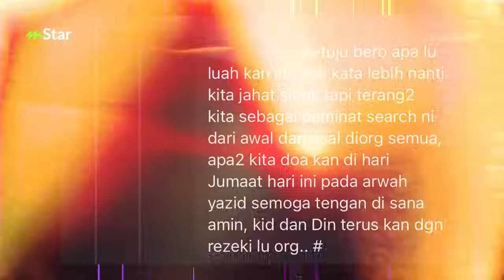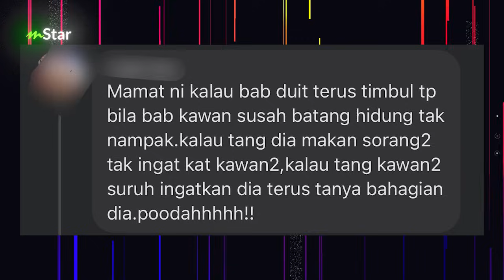Dituduh abai hak isteri arwah Yazit, Search bakal saman kaki fitnah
Tak baik buat dakwaan dan spekulasi Search abaikan kebajikan keluarga Yazit, tapi betul ke dakwaan tu? jangan buat andaian dulu kita dengar komen mereka